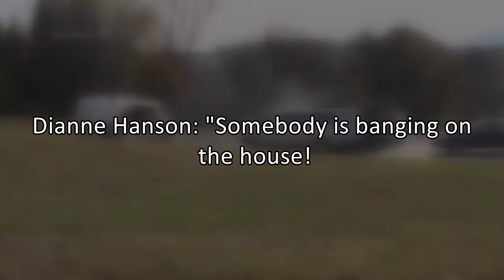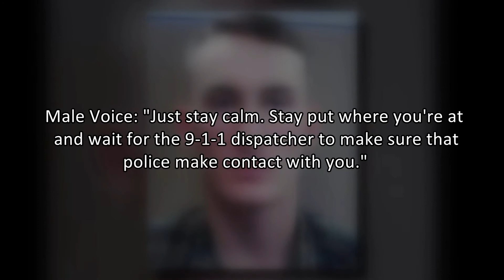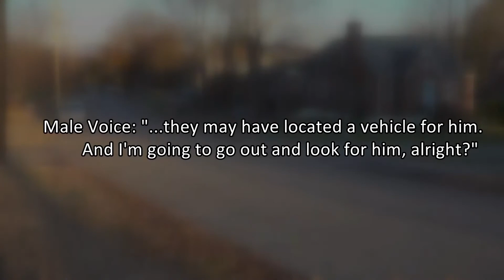Leanna Scachetti, VIDEO JOURNALIST/ONE MAN BAND REPORTER, AP Submission 2019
Leanna Scachetti is an MMJ at WDBJ7 in Roanoke, Virginia. This a compilation of work to submit under the 2019 AP Awards under Video Journalist/One Man Band category. Entry is a compilation of works from 2019.